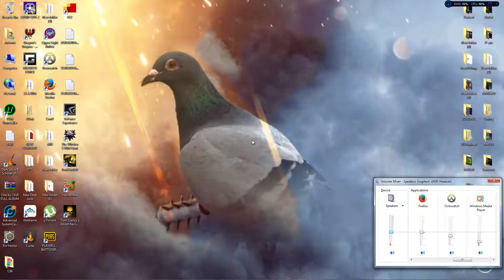Overwatch | Still can't understand.